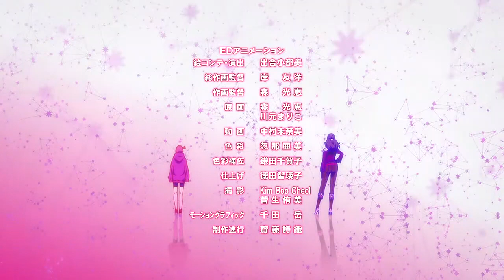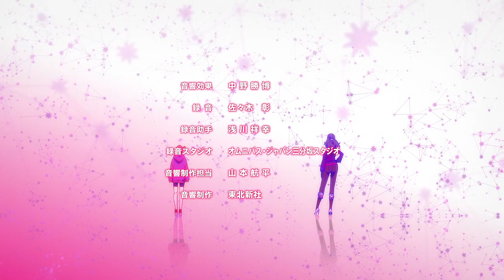Garo Vanishing Line Ending 1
"Sofia (ソフィア)" by Masami Okui